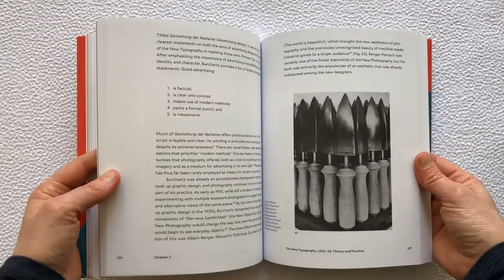Jan Tschichold and the New Typography, by Paul Stirton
Jan Tschichold and the New Typography: Graphic Design Between the World Wars; Paul Stirton; Published in association with the Bard Graduate Center